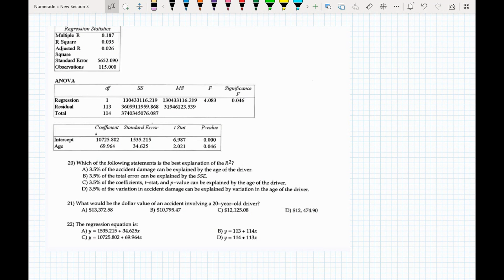An insurance company analyst is interested in analyzing the dollar value of damage in automobile ac…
An insurance company analyst is interested in analyzing the dollar value of damage in automobile accidents. She collects data from 115 accidents and records the amount of damage as well as the age of the driver. The results of her regression analysis are listed below. SUMMARY OUTPUT Regression Statistics Multiple R: 0.187 R Square: 0.035 Adjusted R Square: 0.026 Standard Error: 5652.090 Observations: 115.000 ANOVA SS MS Significance Regression: 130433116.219 Residual: 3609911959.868 Total: 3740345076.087 Coefficient Standard Error Intercept: 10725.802 Age: 69.964 Stat P-value Intercept: 1535.215 Age: 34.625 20) Which of the following statements is the best explanation of the R2? A) 3.5